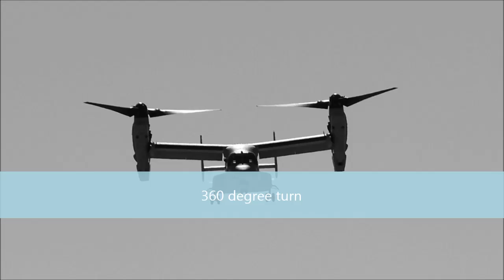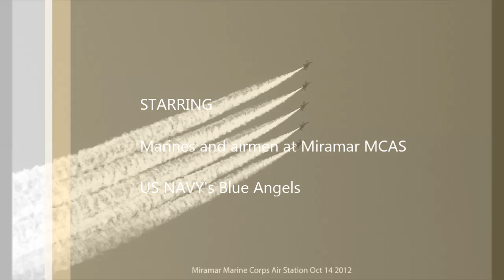OSPREY at Miramar MCAS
Incredible marvel of engineering when you think of it.

Choice of music: just picked it for the beat which goes well with the engine background sound and airshow mood, a zillion other tunes would do so why not this one. Never mind the lyrics, minimal as it were, it's a Hmong dialect if you want to know; about some beautiful landscape somewhere. Some cheesy rock or rap piece would also do but hey, it's a free country.

Free ad: shot with Panasonic Lumix G-10, 40-200 zoom at a distance of 1/2 mile away. 720p video, not quite HD. Edited with Microsoft Movie Maker. Advice: with a zoom equivalent to 400mm/35mm camera shake is inevitable, use a tripod with ballhead, loosen ballhead lock.